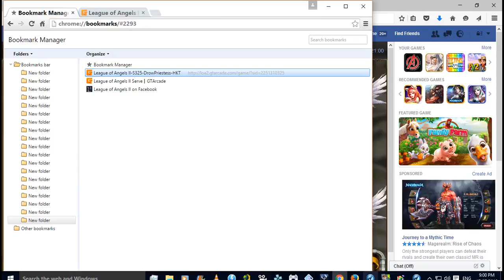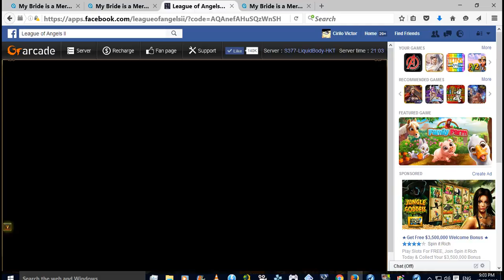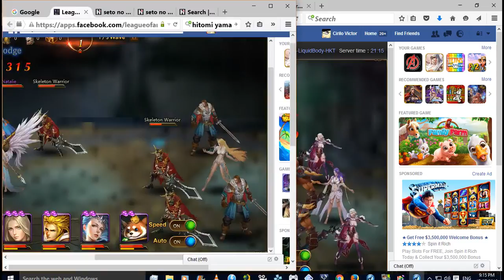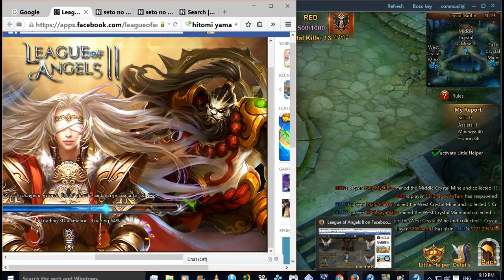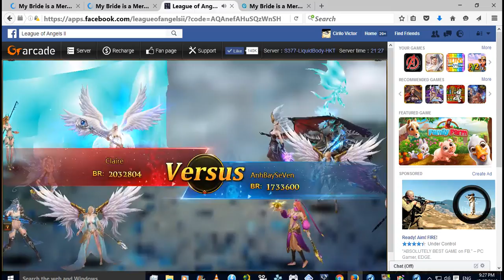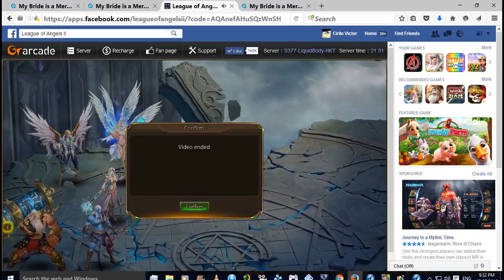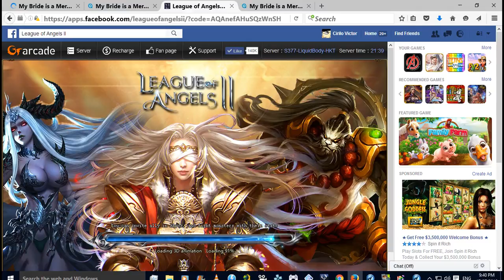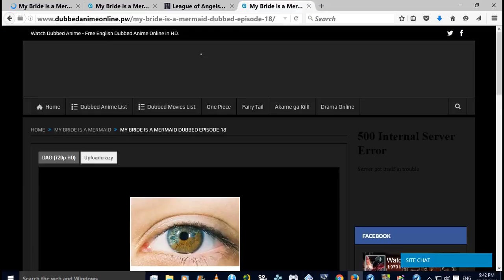LoA2 Site, Launcher, FB with 4 Accounts Day 5 & 13 Collecting and Dominion Betting Battles End